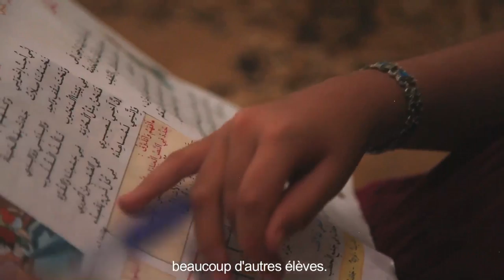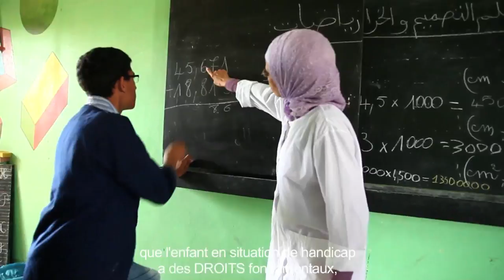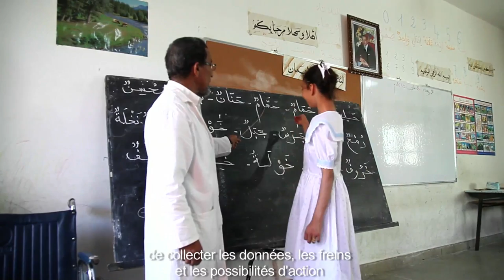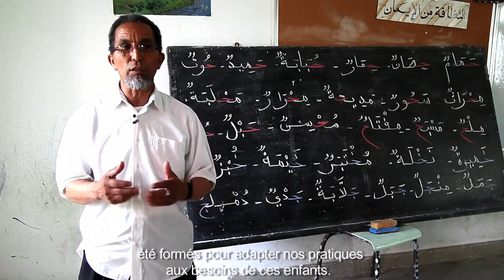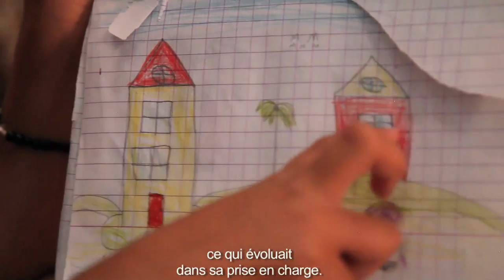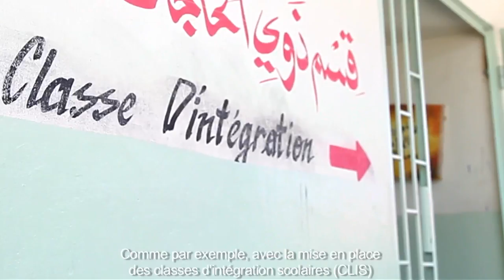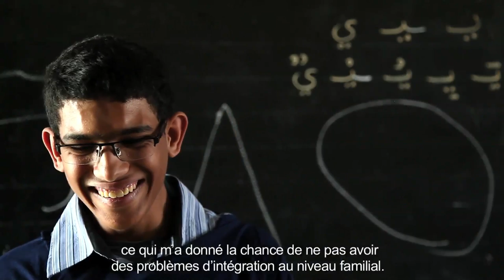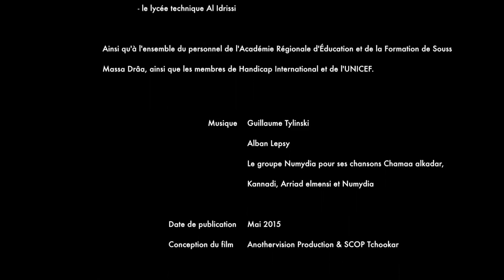Unicef - Handicap International - Education Inclusive au Maroc en région Souss Massa Drâa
En cours. Version non définitive.